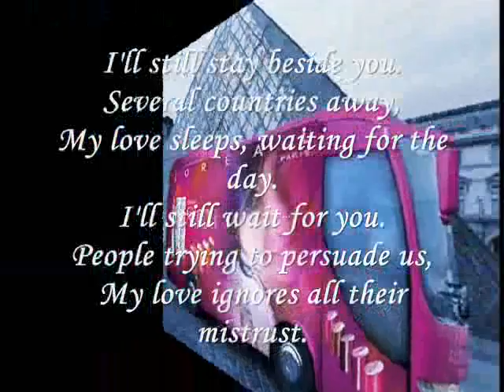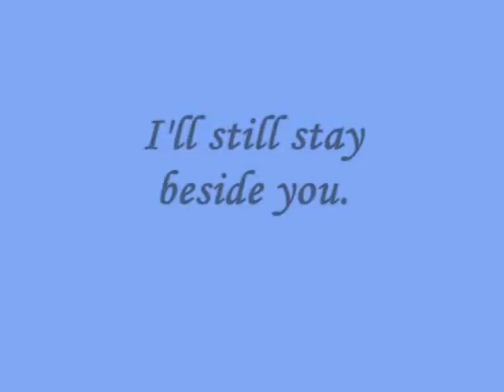Miftachul Wachyudi (Yudee) -- I'll still stay beside you.--Miftachul Wachyudi (Yudee)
do.
do so
Money is an excellent servant, but the host
very bad.